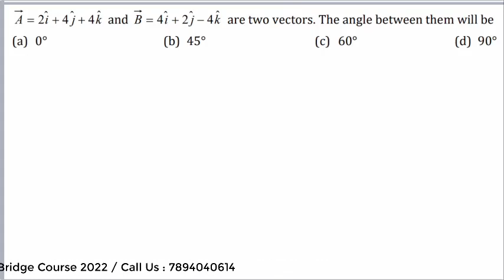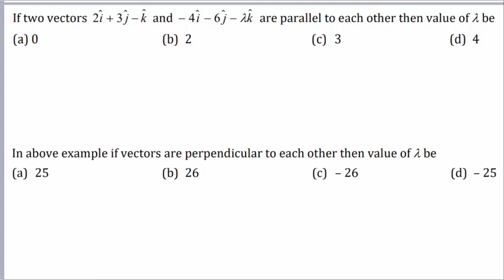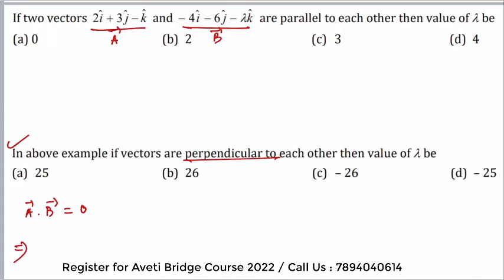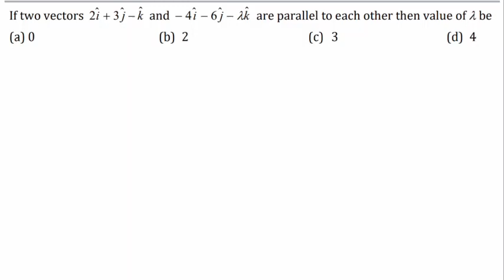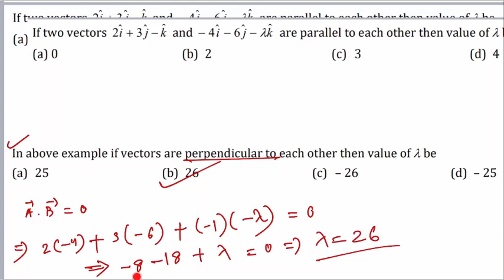+2 1ST YEAR PHYSICS (CLASS -9 ) | DOT PRODUCT OF VECTOR (PART-2) | AVETI BRIDGE COURSE -2022